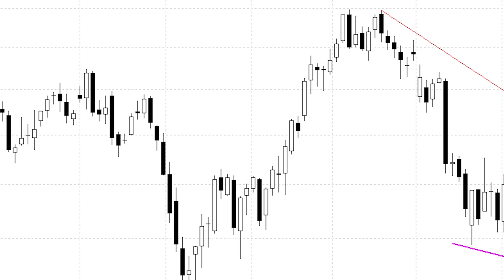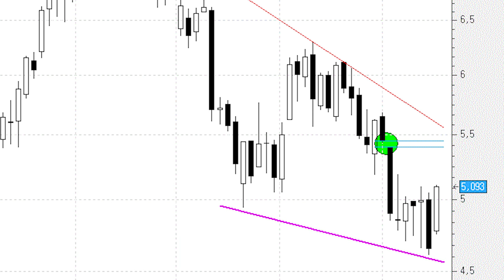¿En qué se parecen Dia y Acerinox?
La pregunta que les planteo tiene una pequeña trampa porque como se pueden imaginar Dia y Acerinox son dos compañías que nada tienen que ver la una con la otra. ¿Y desde el punto de vista técnico?